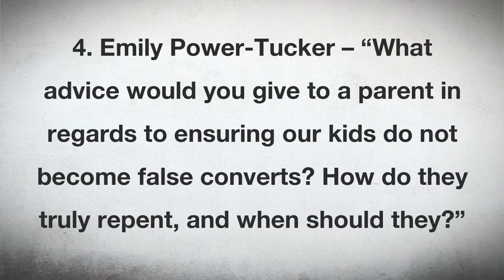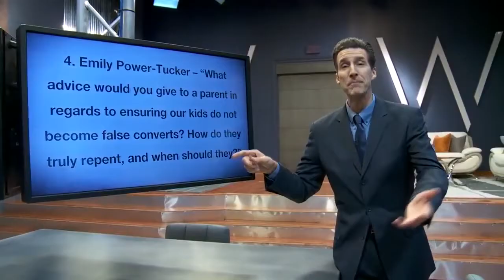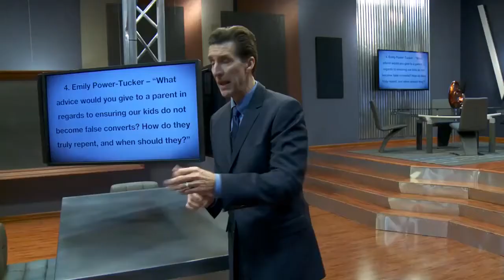Deception of religion #6 HOW TO KEEP YOUR KIDS BRAINWASHED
This is absolutely genius. This guy describes the best way to keep your children from thinking for themselves.